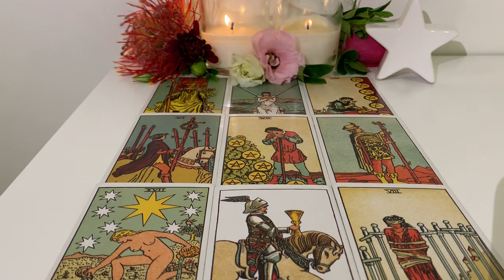Scorpio Nov 11-17 2019: If they don’t want you, why won’t they let you move on?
Hey lovely Scorpio people. I hope you enjoy this reading. Let me know if it speaks to you 🥀